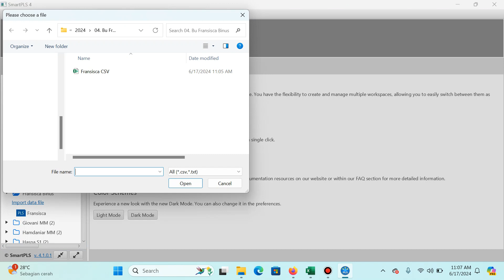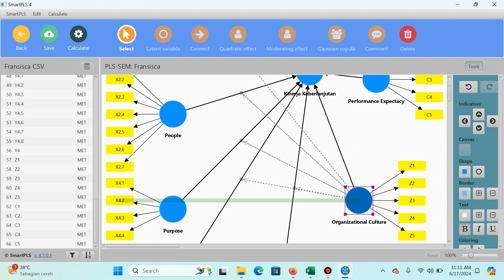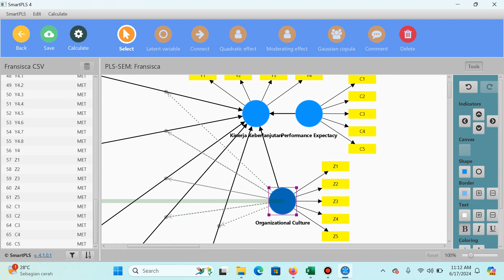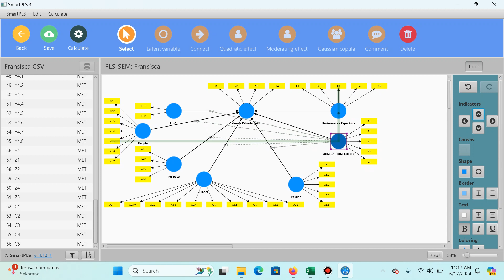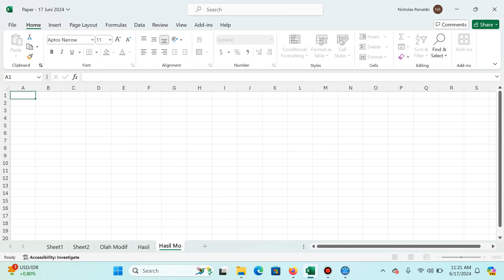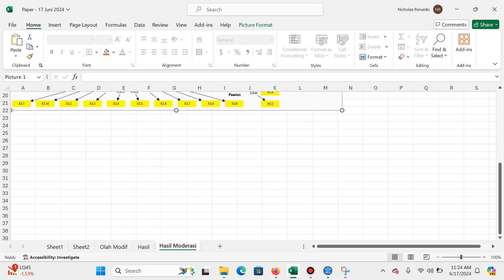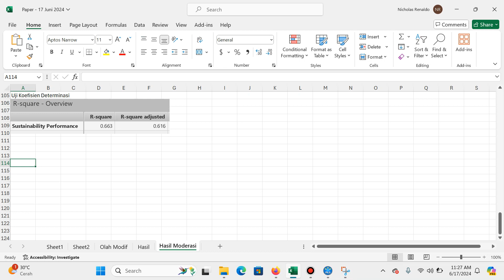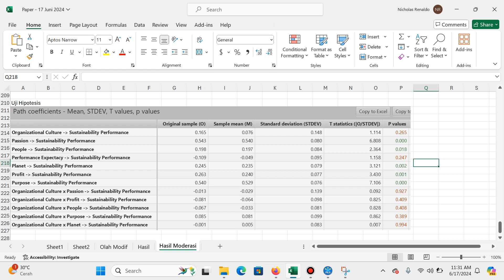Olah Data Uji Moderasi di SMART PLS, 17 Juni 2024